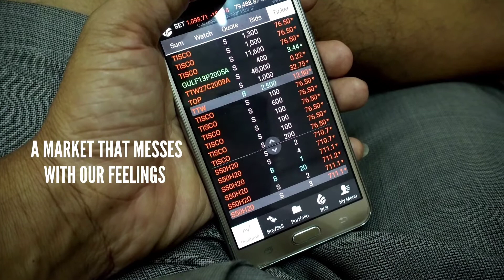Control Freak Sermon Preview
If you feel like you are losing control. There is hope.